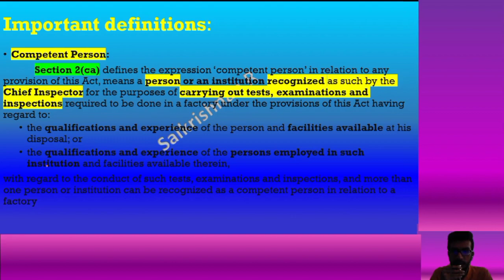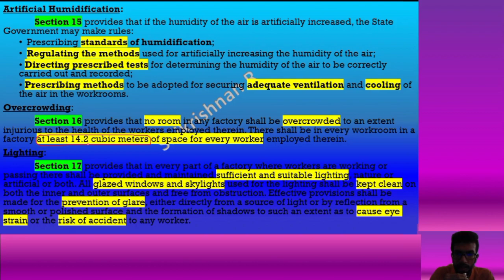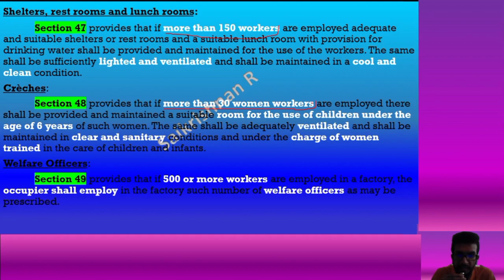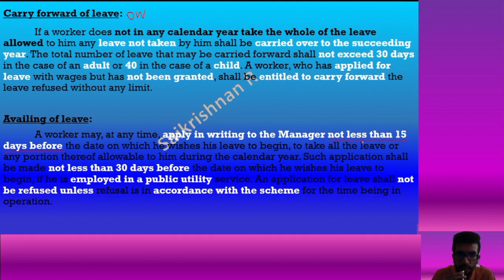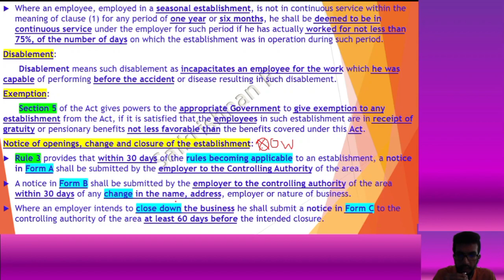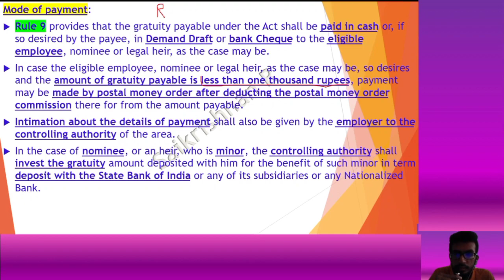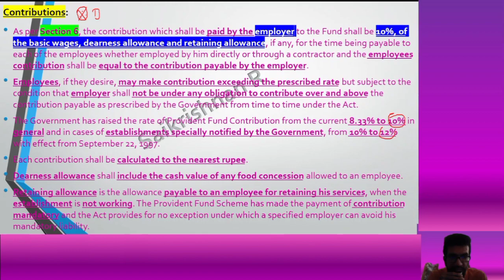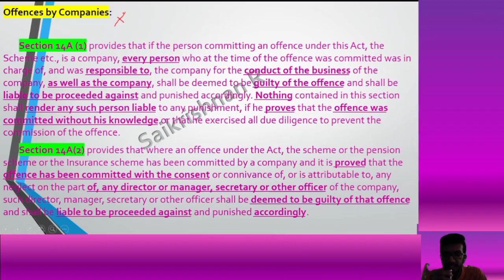Important questions in Industrial Law part 1 in Tamil and way to study non - important questions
Download notes from the below link👇🏻
Discussion group for CA/CMA Aspirants